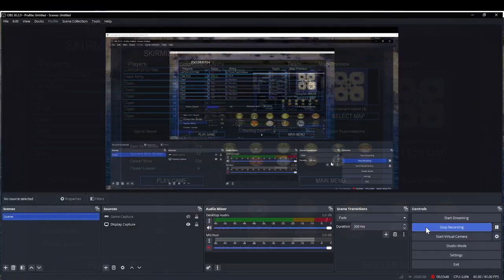Command and Conquer Generals Zero Hour Tank General 1VS1 Toxin General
00:00 intro
01:00 Gameplay